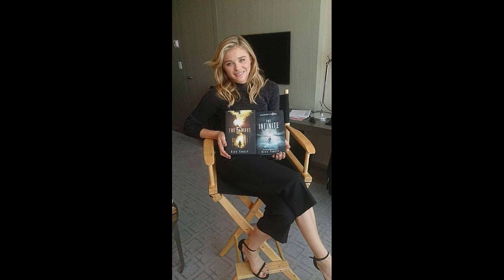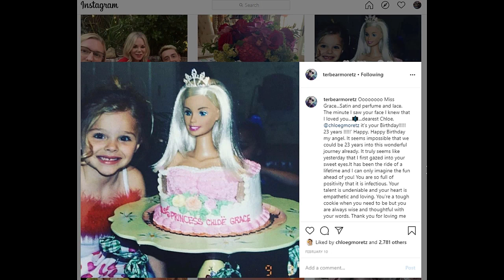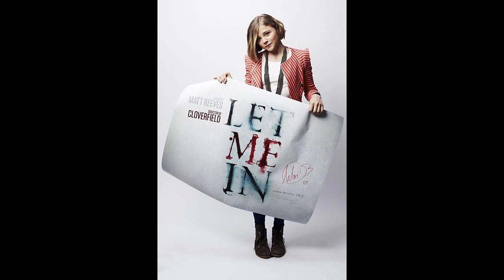30 Minutes with Chloë Moretz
Well while being pretty housebound thanks to the Corvid 19 virus I put together a photo tribute to my favorite Entertainer,

Soundtrack: I was of course tempted to put my favorite love songs to my first video, but didn't want to seem too sappy, (plus I cry enough as is) then all out Hard Rock, which wouldn't convey my feelings at all, and finally compromised with a mixture of some of my favorite songs. (Song credits shown at the end of the video.)

Photos: It's amazing how many photos of Chloë are out there, these are just my favorite out of thousands I've seen. Photos showing the class, warmth, and extraordinary beauty of this wonderful lady. Plus the fact that she's done a lot of modeling helps. Out of all the thousands of photos I've seen I rarely see photos of her angry or upset (which considering how badly she's photographed in public you couldn't blame her) always showing her good nature is a note we all should learn from.